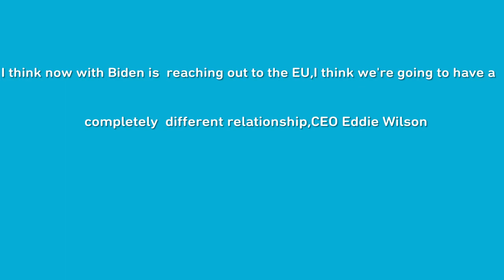Ryanair thinks Biden is key|IrishAviation